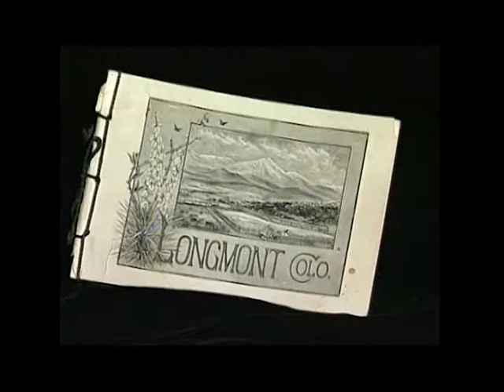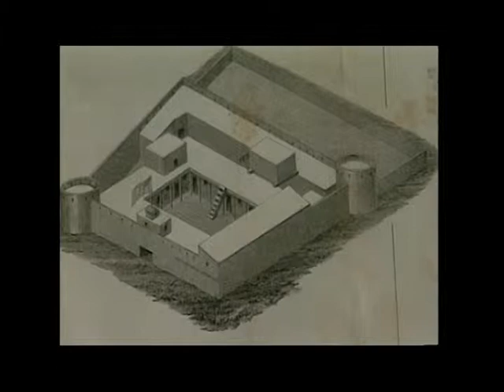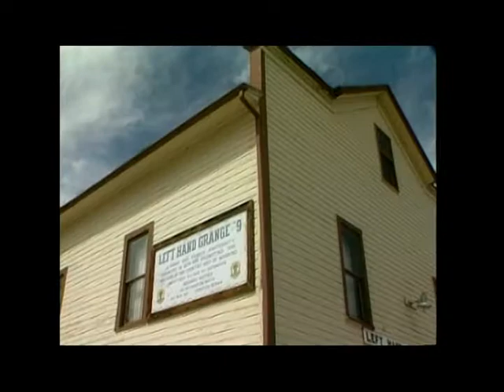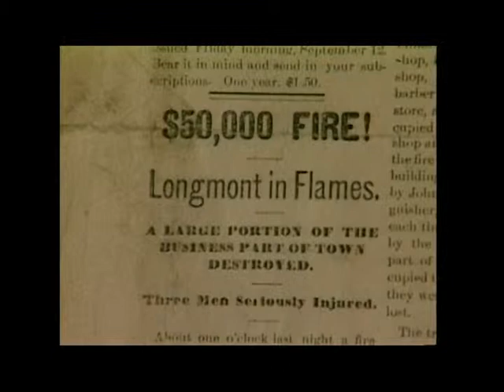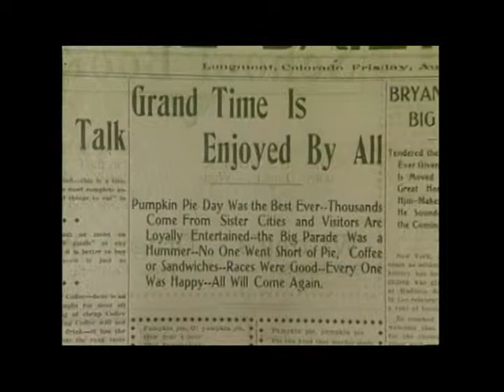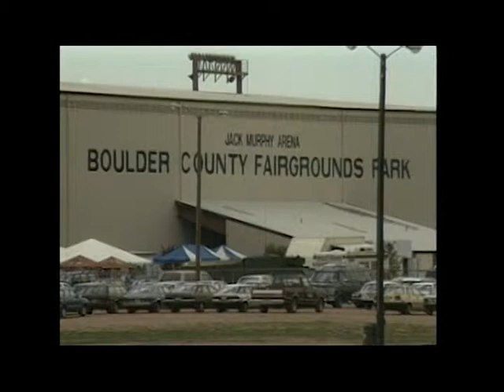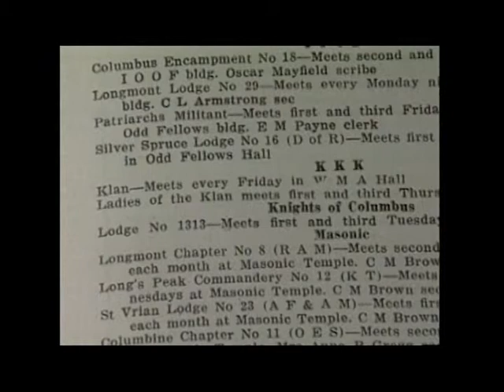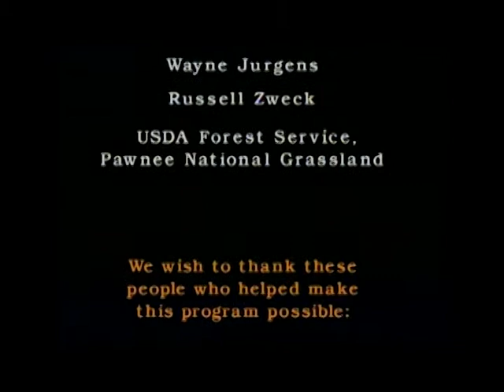Portrait Of Longmont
Brief history of Longmont, Colorado